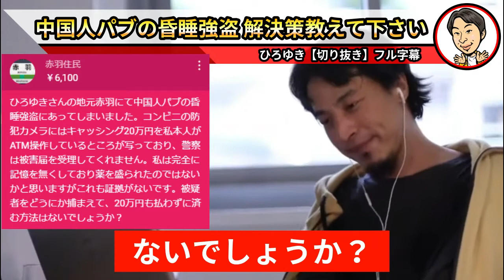中国人パブの昏睡強盗に合いました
1話ごと1～10分の切り取りです。
ショート動画感覚で気になるサムネをクリック！
このチャンネルは2ちゃんねる創設者、現4chan管理人のひろゆき氏の切り抜き動画です。

【チャンネル内／再生リスト】